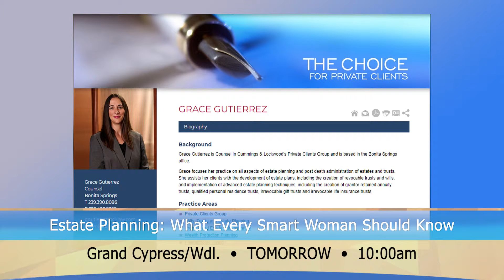6 4 19 Show Open to Whats New Library